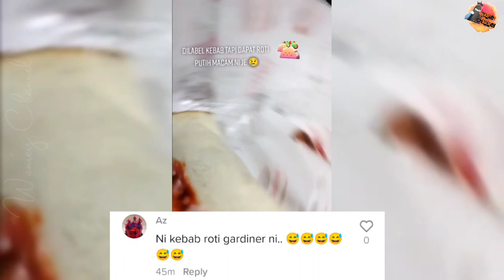NAK BELI KEBAB TAPI LAIN PULA YANG DAPAT,"INTI KEBAB NORMAL TAPI ROTI KEBAB TAK NORMAL"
Kredit : kyra mali

Nak suruh anak solat bukan main susah.
Doa dan surah pun belum boleh hafal lagi.
Nak tahu cara anak-anak mudah belajar solat dengan senang dan pantas hanya perlu tekan butang dan ikut suara arahan.

Luangkan masa bersama melihat keseronokan anak-anak belajar. Anak-anak perlukan perhatian dan kasih sayang dari ibu ayah.
Hadiahkan My First Book kepada anak-anak.

Kerusi Gaming paling laris..Lebih 30ribu terjual. Serius lawa wei..Duduk pun sedap. Paling murah tapi selesa macam kerusi mahal. Tengok sini 👇🏻

Memang padu Meja Gaming ni. Siap ada lampu LED. Memang rancakk. Kukuh dan susah rosak. Mana nak cari..Klik sini 👇🏻

Zaman sekarang ni, hati-hati memandu pun belum tentu selamat. Jika berlaku kemalangan korang mesti ada bukti. Dashcam ni korang wajib ada. 👇🏻

Balik kampung ni korang jangan tinggalkan rumah macam tu je. Pastikan korang ada CCTV ni 👇🏻

Sound dia memang best. Test suara makin sedap pulak bunyi. Auto jadi artis la korang ada ni 👇🏻

Carpet corak Viral uoollss..Besar dan Tebal. Dari jauh nampak tenun Turkey gitu. Harga tak masuk akal. Tak percaya tengok sini 👇🏻